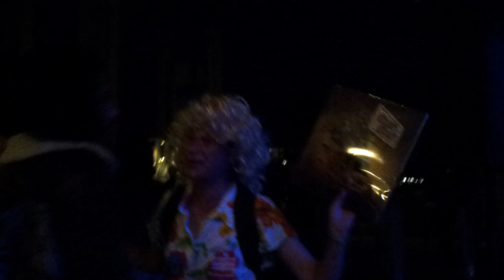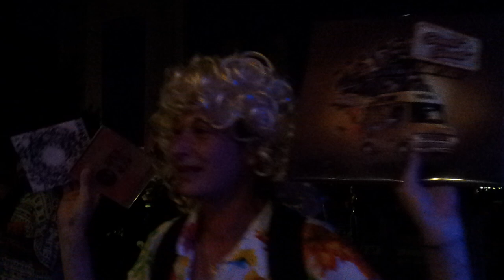Moby'S Dick Funk Mob feat Little Jimbo aux Marinades de Recou #4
Formé en 2019 à Brest, Le Moby's Dick Funk Mob aka MDFM est né lors de leur premier concert, le jour de leur première répète. Très vite, ils composent et enregistrent un premier album "Moby's Dick Funk Mob" qui sortira en Septembre 2019. S'en suit un clip live "Cave Sesh" réalisé à partir d'une improvisation lors d'une session d'enregistrement dans une cave de Brest.

Le live est ce qui représente le mieux le MDFM, habitué à tout type de scène, il compte en 2021 plus d'une quarantaine de dates à son actif. Avec leur musique groovy et envoutante, les membres du groupe, tous fans de jams, proposent des shows pouvant tenir en haleine leur public plus de 4 heures. La musique du MDFM se caractérise par sa puissance et sa liberté, mélangeant principalement la funk au psyché ainsi que tout les autres styles qui leurs tombent sous la main. C'est sur scène qu'ils composent la majorité de leur catalogue.

Un deuxième album "MDFM 2" est sortit en Janvier 2022 sur les plateformes de streaming.

Vidéo phone KITTY KAMERA aux Marinades de Recou #4 le 09/08/2024 aux abords du pont de Recouvrance dont l'anniversaire des 70 ans est passé inaperçu le 17 juillet 2024, occulté par les fêtes maritimes BREST 2024 du 12 au 17 juillet...